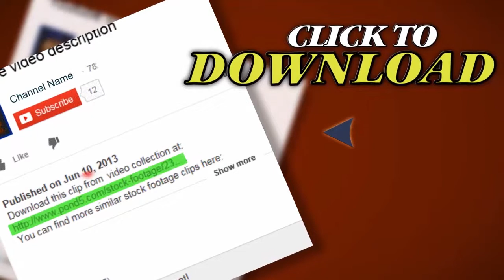Red Ink Blots. Stock Footage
Thank you for visiting our page Red Ink Blots. Stock Footage"